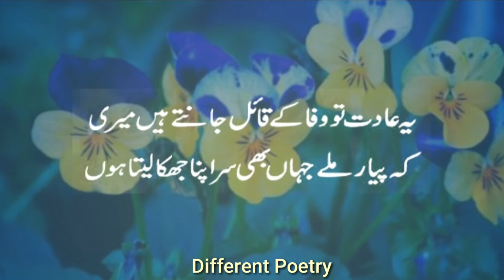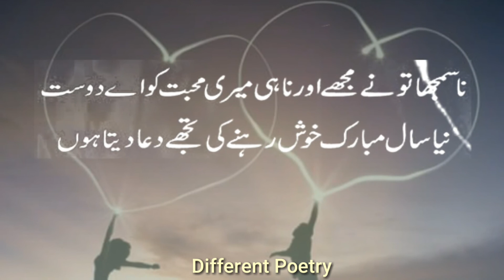New year poetry | beautiful poetry | different poetry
Different poetry provided very romantic poetry about new year in this video. Beautiful poetry in video. Nice and cute poetry in video. So watch this video.